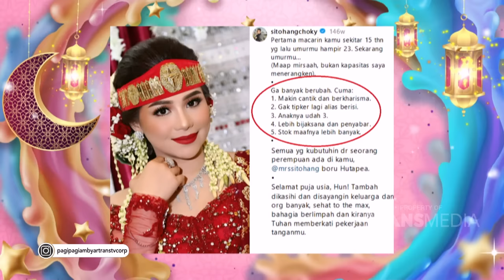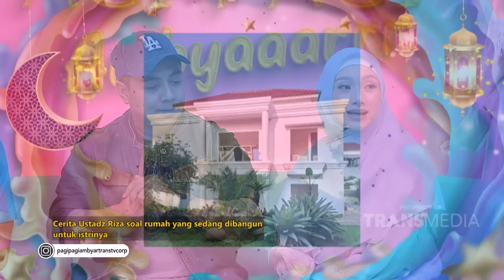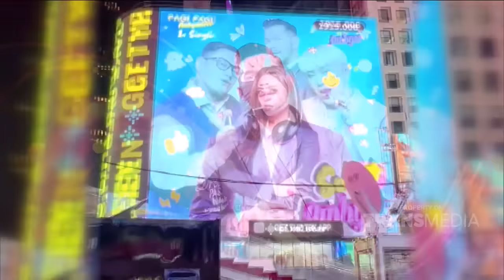Cerita Coky Sitohang Dan Melissa Soal Awal Pertemuan Mereka | PAGI PAGI AMBYAR (15/03/24) P2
TAYANG SETIAP HARI SENIN-JUMAT PUKUL 08.30 WIB